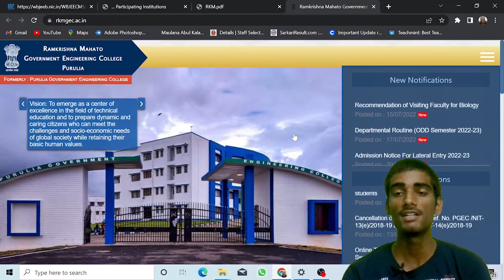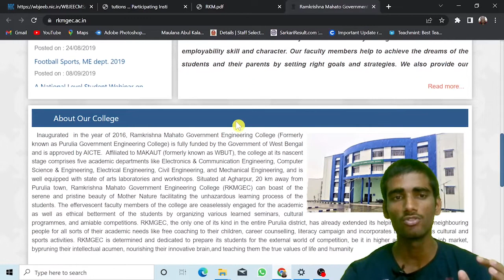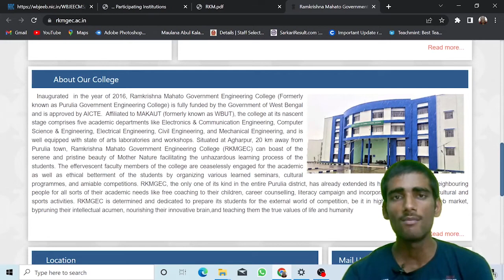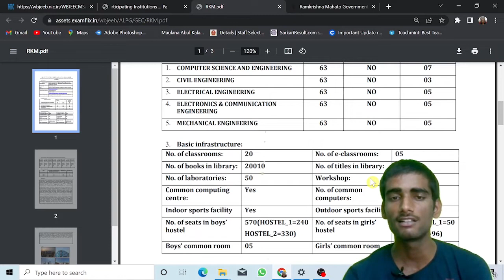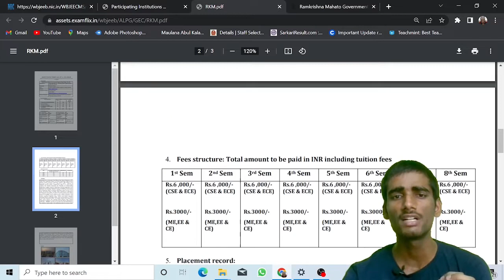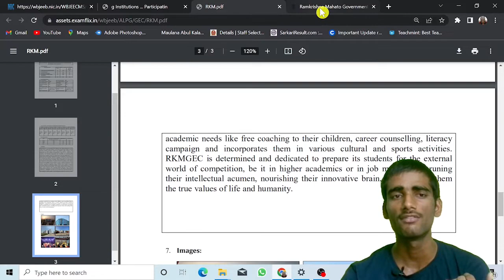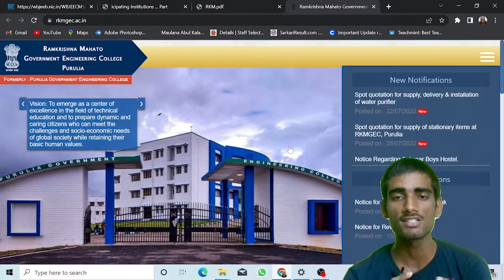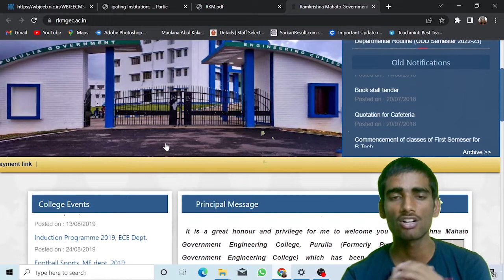Ram Krishna Mahato Government Eng College Review | WBJEE & JELET | Campus,Cutoff,Fees,Placement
In this video I am giving  the honest review of Ram Krishna Mahato Government Eng College  , an important college under wbjee